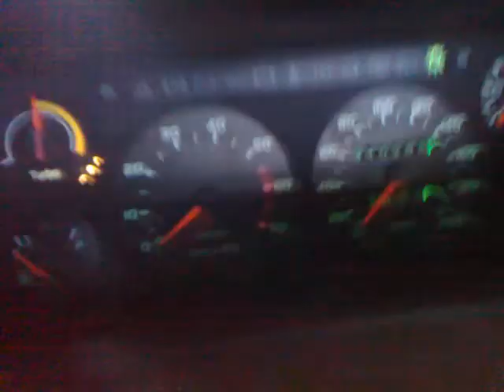Knipperlichten constant branden.mp4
Een Volvo 360 waarbij de zij knipperlichten constant branden.